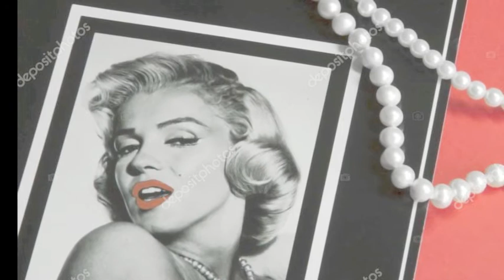Blue Dots - Necklace Of Pearls